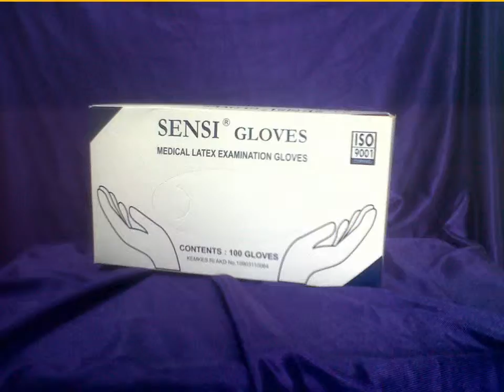Jual Stetoskop Pediatric dan Standar Telp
Jual Stetoskop Pediatric dan Standar 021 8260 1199
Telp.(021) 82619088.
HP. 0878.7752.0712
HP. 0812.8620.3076